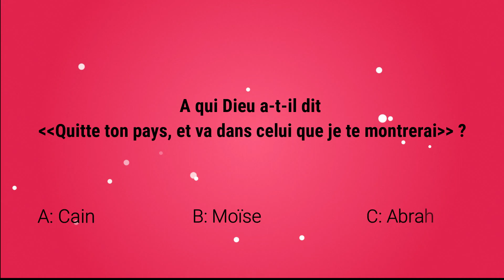Bible - Quitte ton pays